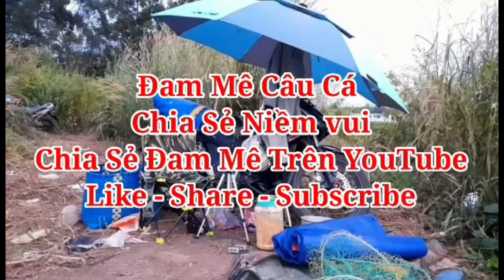🎣Fishing, Câu Đài Cá Phi Ở Hồ Sâu 5 mét Nước | Big Fishing Bait | 25-12-2022